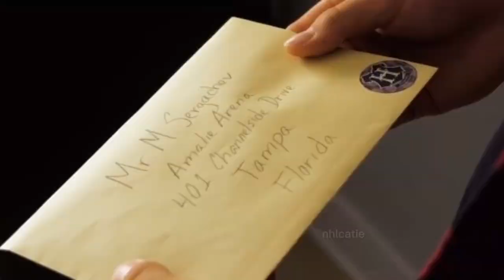Mikhail Sergachev Being A Literal Comedian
the rollercoaster video always gets me